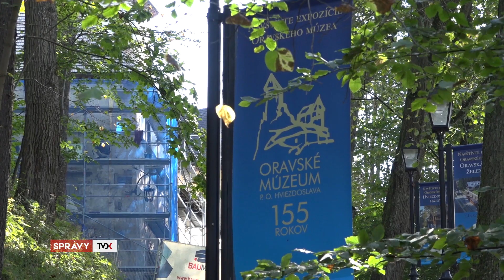Oravský hrad kraľoval návštevnosti v kraji aj v roku 2023